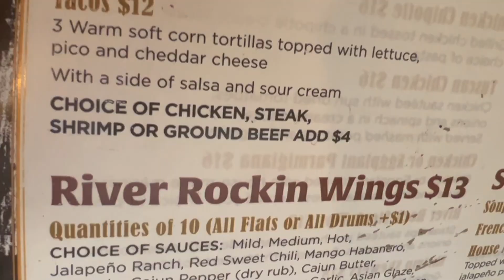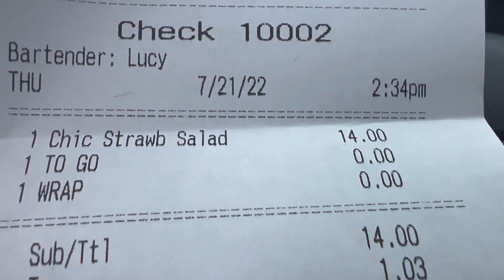River Rock Tavern Chicken Strawberry Salad Wrap Review! Now THIS is a mouthful!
And that's a mouthful! Ever been to a place that's a little out of the way, but a sleeper spot to eat at? River Rock Tavern is one of those places that a few people have told me about for the last few years, but I've never tried. I wanted to check them out, just because I'm hearing that they have the best Sweet Potato fries in the state! I'm also looking forward to something a little healthier today. want to see what happened? Check me out at 6pm est ONLY on Mostly Healthy Food Reviews!